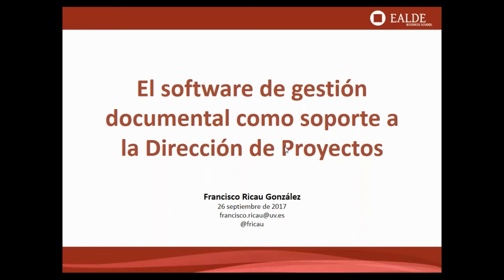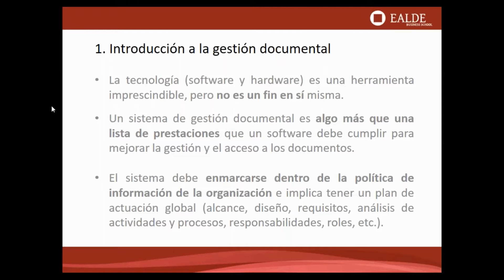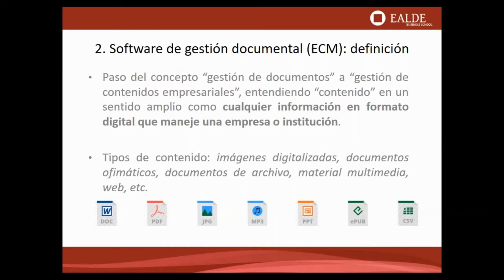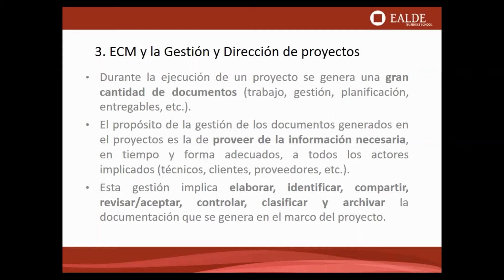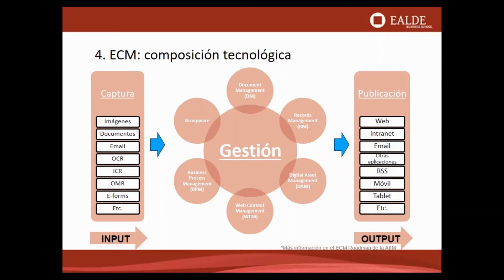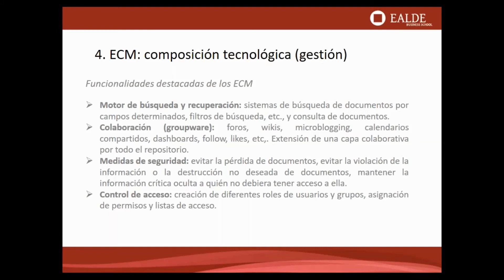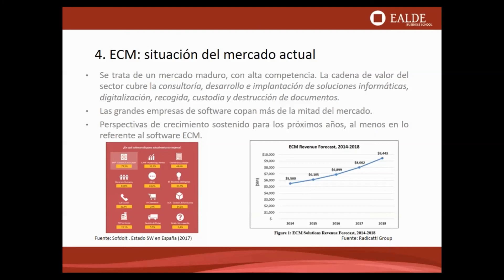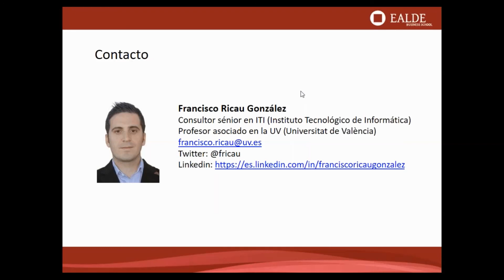El software de gestión documental en la Dirección de Proyectos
El software de gestión documental es una herramienta trascendental para dar soporte a la Dirección de Proyectos. La correcta gestión electrónica de los documentos que genera y recibe una organización, soportada en herramientas de software especializadas, es fundamental en términos de eficiencia empresarial.

Durante el webinar se realiza un repaso a las principales funcionalidades que ofrecen los sistemas de gestión documental (ECM) y de qué manera pueden constituirse como aplicaciones de soporte a la gestión de la documentación de proyectos.

El seminario está impartido por Francisco Ricau:

Diplomado en Biblioteconomía y Documentación por la Universitat de València y Licenciado en Documentación por la Universitat Politècnica de València. Su experiencia profesional está relacionada con el diseño y mantenimiento de servicios de información y documentación de valor añadido en diferentes sectores. Actualmente, trabaja en el Instituto Tecnológico de Informática (ITI), en el departamento de Inteligencia Estratégica y Competitiva (SCI) como responsable de Vigilancia Tecnológica y Gestión Documental.